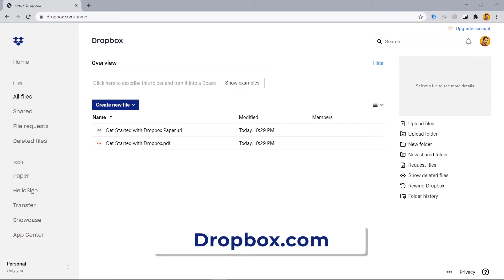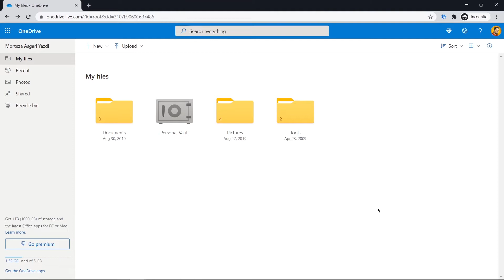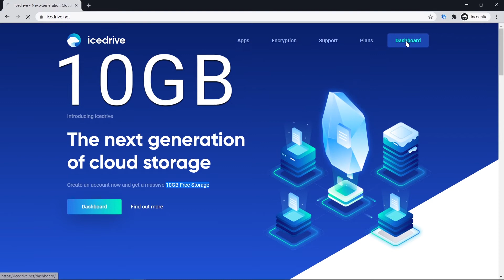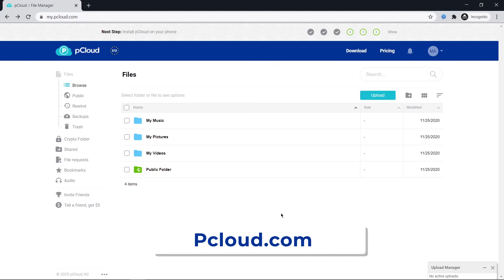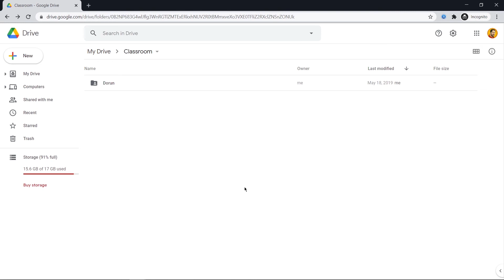10 تا از بهترین فضاهای ذخیره سازی ابری رایگان | Top 10 Free Cloud Storage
در این ویدیو 10 تا از بهترین سایتهای ارایه دهنده فضای ذخیره سازی ابری رایگان رو بهتون معرفی کردم که تا 100 گیگا بایت فضا در اختیارتون قرار میده.

♥ Follow Me 🔥